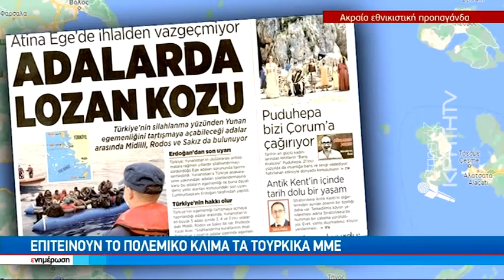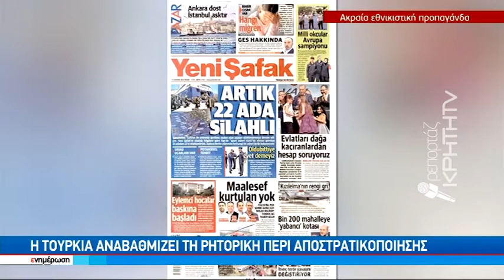Επιτείνουν το πολεμικό κλίμα τα τουρκικά ΜΜΕ